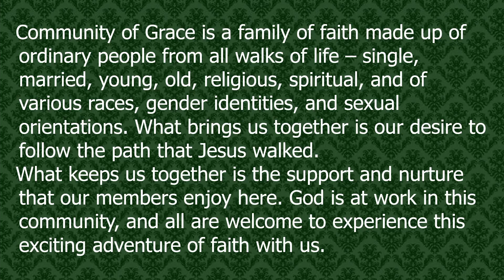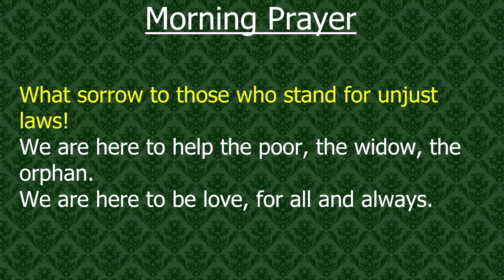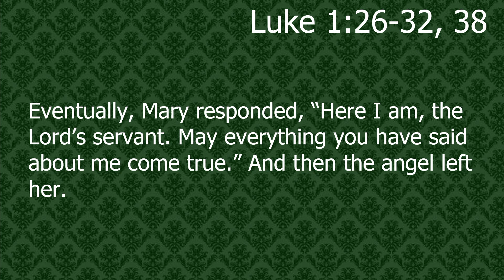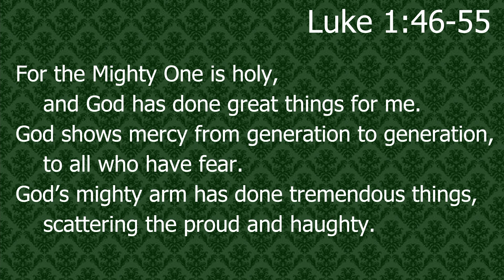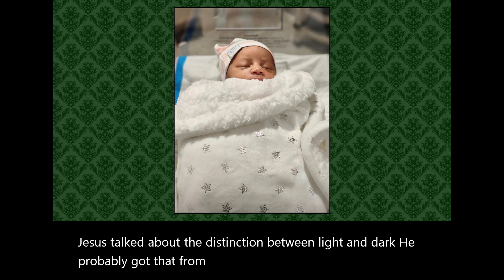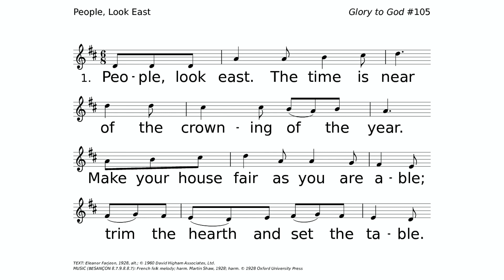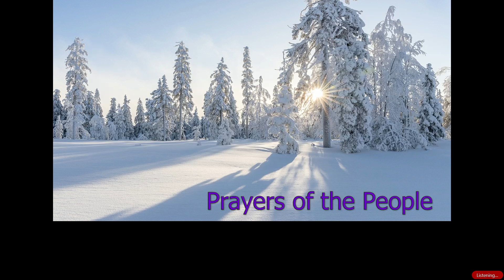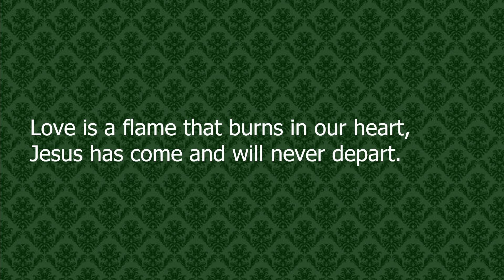Xmas Advent-ure: Love (December 18, 2022)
A sermon preached on Sunday, December 18, 2022 at Community of Grace Presbyterian Church in Sandy, UT.

Text:  Luke 1:26-32, 38 & Luke 1:46-55